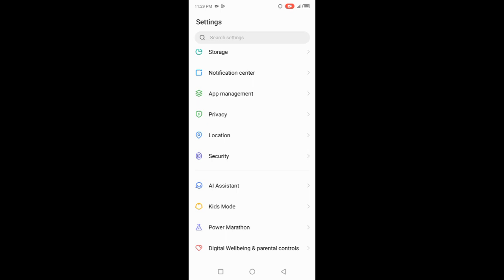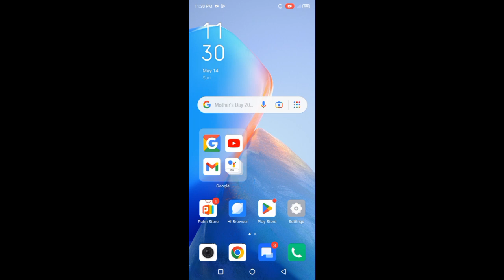Infinix Smart 6HD Battery Percentage How To Enable